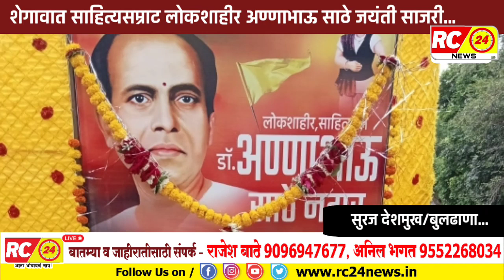शेगावात साहित्यसम्राट लोकशाहीर अण्णाभाऊ साठे जयंती साजरी...